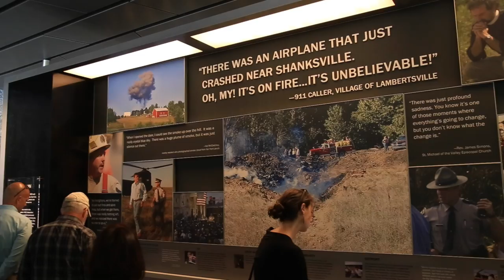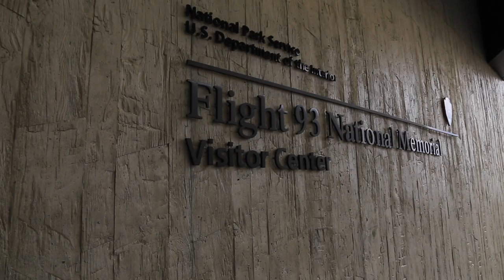Fifteenth Anniversary of 9/11 at the Flight 93 National Memorial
Sights and sounds of the fifteenth anniversary of the September 11th terror attacks at the Flight 93 National Memorial near Shanksville, Pennsylvania.